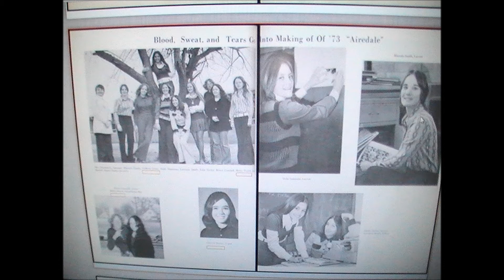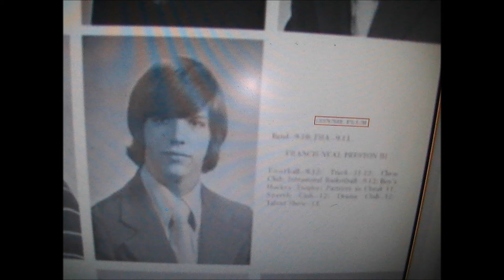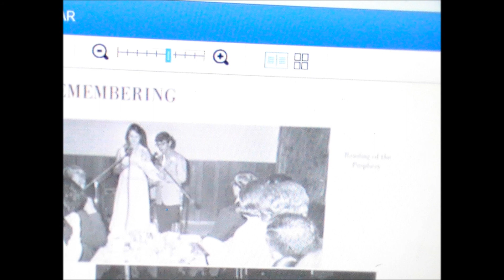HS 1973 NEW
NOT FOR FACEBOOK